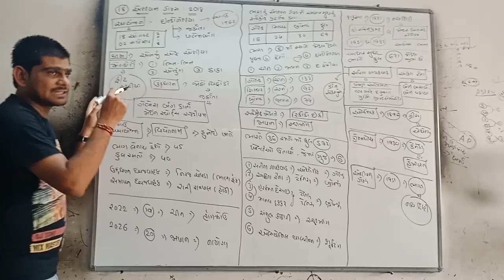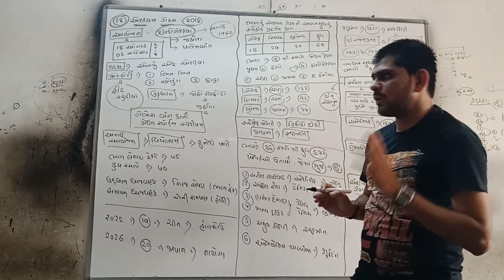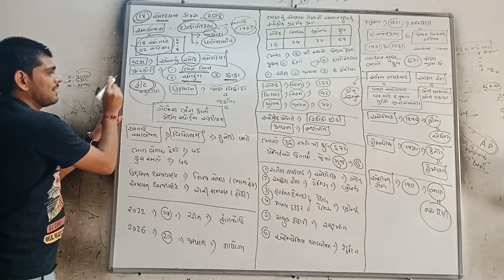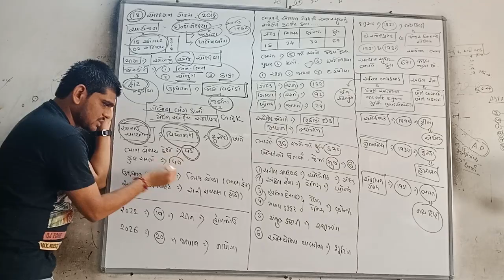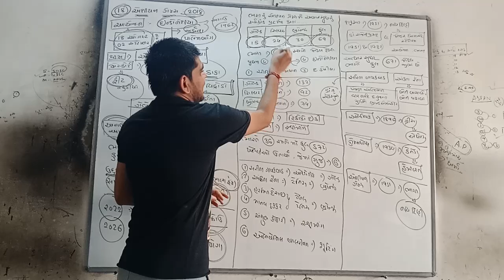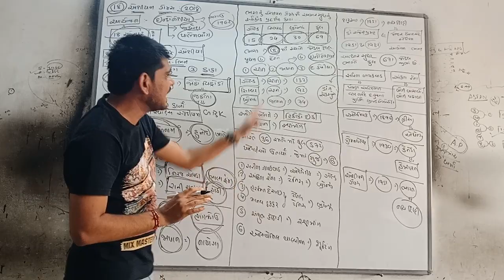Asian games by kaushal Patel part 1 hd quality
Gpsc talati clerk police all compatitive exam current affairs destination by kaushal patel